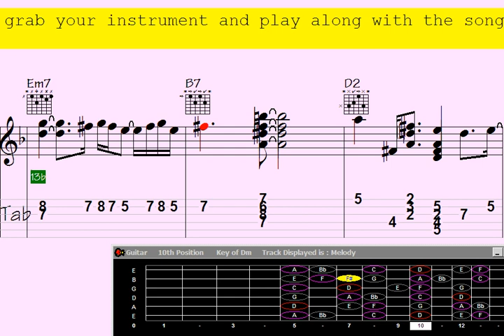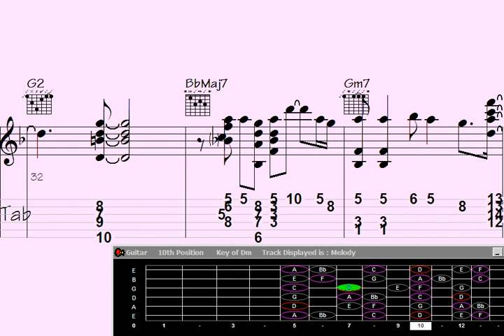Strum up boundless joy with Guitar Chord Melody: Embrace the Challenge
Big Call | Add your email to the list to receive updates on the latest video releases

"Prepare to be blown away by the mind-blowing guitar chord melody skills showcased in this awe-inspiring video: 'Knock Your Fingers Off with Guitar Chord Melody: Big Call.' Get ready for a jaw-dropping display of finger dexterity as this master guitarist unleashes a captivating performance filled with intricate chord progressions and melodic riffs. Whether you're a beginner looking for inspiration or an experienced player seeking to elevate your skills, this video is a must-watch for any guitar enthusiast. Brace yourself for a musical journey that will leave you speechless."